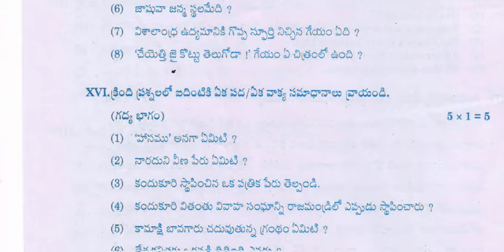Ap Inter First year Telugu 💯💯V.V.IMP Half yearly paper 2023 | Ap inter 1st year💯Telugu paper 2023-24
Ap inter  Half yearly Exam Model paper 2023-24 |Ap Inter 1st year Telugu Model paper halfyearly exam
Ap inter Telugu Half yearly Exam Model paper ||Ap Inter 1st year Telugu Model paper halfyearly exam
half yearly exams telugu blueprint
chapterwise weightage for half yearly exams
Ap inter Half yearly syllabus 2023-24
Ap Inter 1st year telugu Syllabus for Half yearly exams
Ap Inter 2nd year telugu Syllabus for Half yearly exams
Ap inter telugu 1st year syllabus for half yearly exams
Ap inter telugu 2nd year syllabus for half yearly exams
Ap inter telugu syllabus for half yearly exam
Ap Inter 1st year 2023-24 (Half-Yearly)Exams😍Telugu Question Paper 💯 V.IMP || Ap Inter 2023-24
Ap inter telugu 1st year model paper for half yearly exams
Ap inter telugu 2nd year model paper for half yearly exams
ap inter half yearly exam 2022,apinter,ap inter exams latest news